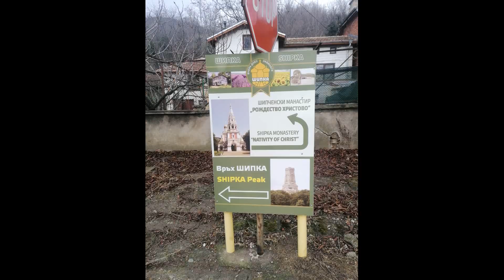Чешма "Рождество Христово"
Местоположение Н.М 581м.
GPS -кординати 42°42'51.1"N 25°19'38.2"E